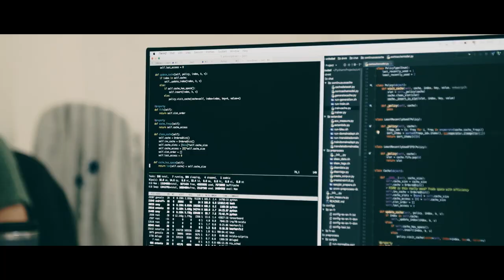Bringing seamless support translation to King | Unbabel Customer Story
Patrícia Gómez Jurado, Head of Content & Insights at King, shares a customer story with Unbabel.

Even for the biggest games publishers, multilingual support remains an elusive challenge. But CS doesn’t have to be a single-player game. With Unbabel, King is able to deliver support that’s always on brand and vastly improve player experience.

Discover how the leading social games developer uses Unbabel to deliver multilingual support at scale and strengthen relationships between agents and players.

Who said language had to be a barrier?

About Unbabel
At Unbabel, we believe language shouldn’t stand in the way of relationships. By combining human expertise and artificial intelligence, we give businesses and their customers the ability to understand each other, make smarter choices, and have richer experiences.